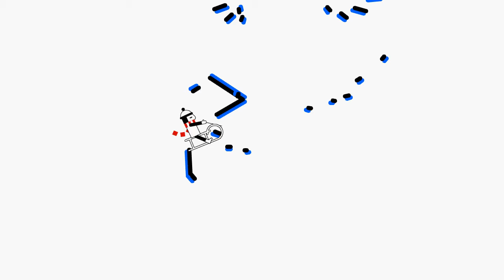Micro-- by OTDE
For Cherry's 50-line contest. Expect more :I